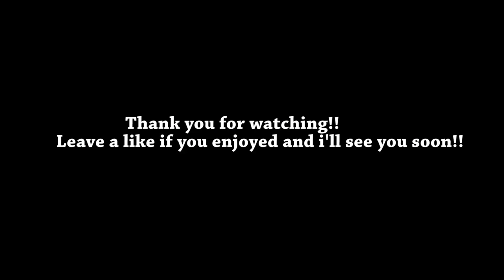HELLO MY NAME IS SKY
Nothing made me feel more proud.
* wow i just realized this whole video has been copyrighted this whole time cuz i used young homie at the end, see what happens when i try to be nostalgic ;(